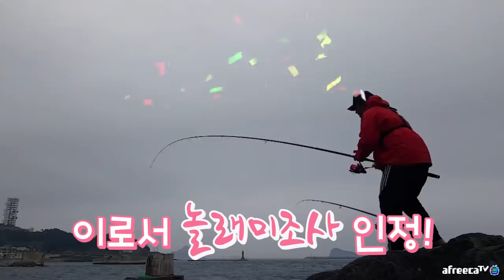카라반 10년살기! 비싼 전복으로 낚시가 이러면 곤란하지... [캠낚세끼] / 추자도 낚시n캠핑 / caravan / camping car / Camping / 캠핑카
추자도 수온이 올라오면서 많은 조사님들이
찾아오고 계시네요.
돌돔을 확실하게 꼬셔보려고
비싼 전복미끼를 사용하는데
하아. 내 전복값.

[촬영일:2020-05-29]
[출조지: 추자도 ]
[사용장비: (로드) 레드펄스 BP 7-500
                   (추) 60호 봉돌 / 구멍채비
                   (미끼) 전복